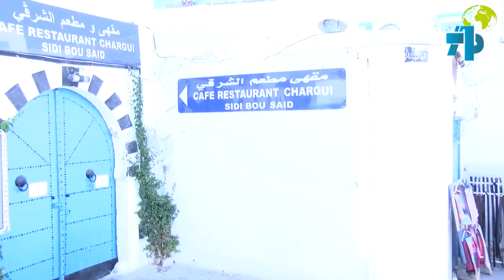Reportage Sidi Bou Saïd